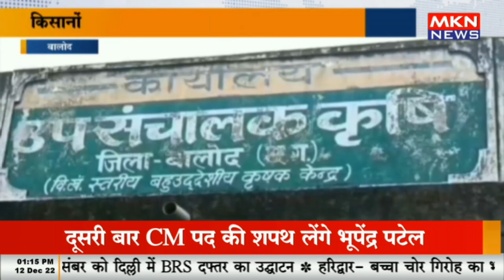बालोद - अंबाडी की अद्भुत खेती फायदे भी अनेक, किसानों को फसल के लिए किया जाएगा जागरुक